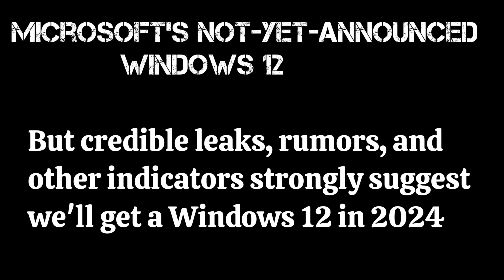Is window 12 coming ? Leaked UI Screenshot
Is window 12 coming? win 12.1 UI leaked Screenshot
If there have been any leaks or developments related to "Windows 12" since that time, I wouldn't have that information. I would recommend verifying such claims through reliable tech news sources and official Microsoft announcements for the most accurate and up-to-date information. Intel and Microsoft seem to be hinting at Windows 12.1

Windows 12 may require following Hardware specifications -
Processor: 1GHz or faster with 2 or more cores on a compatible 64-bit processor or System on a Chip (SoC)
Memory: at least 4 GB RAM.
Storage: 64 GB or larger storage device.
System firmware: UEFI, Secure Boot capable.
TPM: TPM Trusted Platform Module (TPM) version 2.0.
windows 12 is coming in 2024
Is Windows 12 beta available?
Is Windows 12 leaked?
What will Windows 12 look like?
How much RAM is needed for Windows 12?
Will Windows 12 be free upgrade?
Will Windows 11 users get Windows 12?
When did Windows 12 support end?
windows 12 in india
new windows 12
Images for windows 12 leaked
Windows 12 Leaked UI Screenshot Remake
New Windows 12 interface
Windows 12 leaked screenshot download
leaked windows 12
windows 12 ui
windows 12 beta insider
is windows 12 released
windows 12 release date in india
विंडोज 12 कैसा दिखेगा?